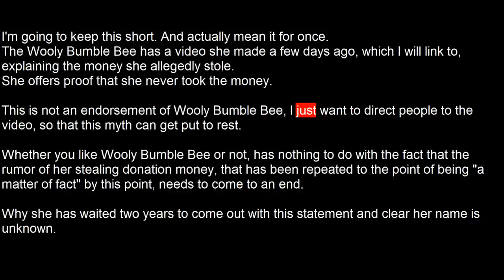Wooly Bumble Bee, where's the money?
Watch TheWoolyBumbleBee's video